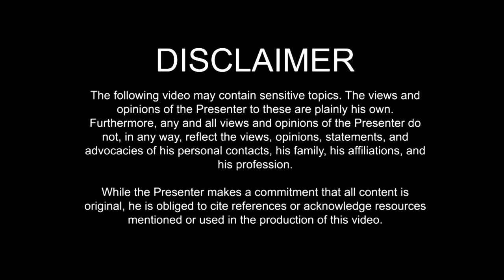To Doc Adam...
In this video:  I noticed that the YouTube livestream cut off (again), so my message to Doc Adam was not addressed.

Luckily, I simulcasted on Facebook and decided to make a very short video before shutting down for July.

Since we're on quarantine, we might as well pray for the plague to end. Here are some recommended prayers:
- The Catholic Collect of the Mass in Time of Pestilence:
O God, who desireth not the death of sinners but their repentance, we beseech thee graciously to look upon thy people now that they turn unto thee; that as long as they show devotion unto thee, thou wilt mercifully turn away from them the scourges of thine anger: Through Jesus Christ thy Son, our Lord, who liveth and reigneth with thee, in the unity of the Holy Ghost -- ever-one God, world without end. Amen.
- The Anglican Prayer in the time of any common Plague or Sickness:
O Almighty God, who in thy wrath didst send a plague upon thine own people in the wilderness, for their obstinate rebellion against Moses and Aaron; and also, in the time of King David, didst slay with the plague of pestilence threescore and ten thousand, and yet remembering thy mercy didst save the rest; have pity upon us, miserable sinners, who have now are visited with great sickness and mortality; that like as thou didst then accept of an atonement, and didst command the destroying Angel to cease from punishing, so may it now please thee to withdraw from us this plague and grievous sickness: Through Jesus Christ thy Son, our Lord, who liveth and reigneth with thee, in the unity of the Holy Ghost -- ever-one God, world without end. Amen.

PREVIOUS VIDEOS